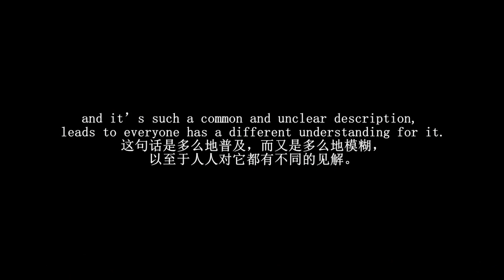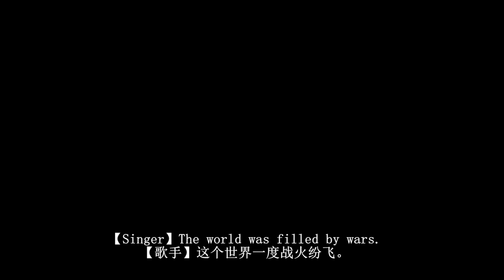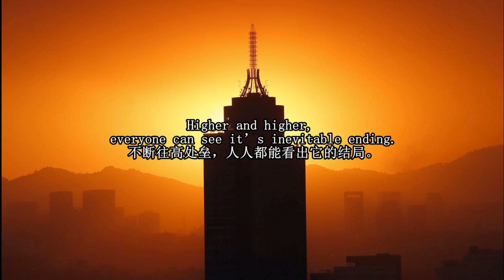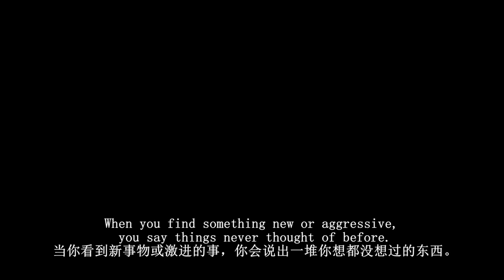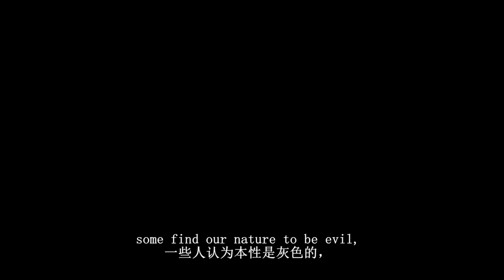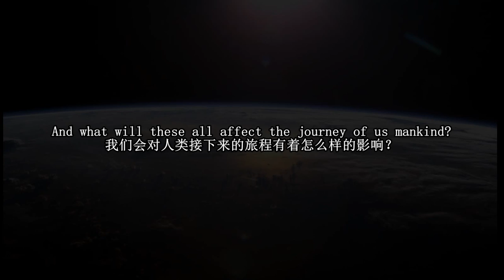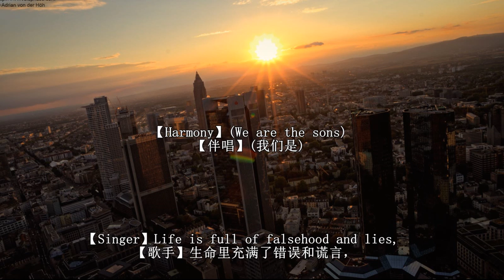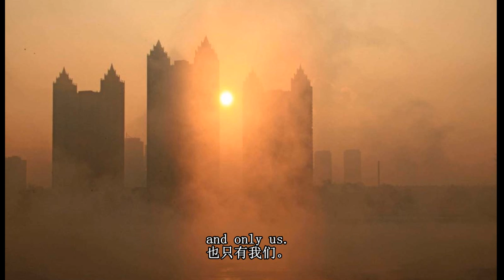Qiu’s Demo - Unseen Hand (The Instable Dominator)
Hi I'm a composition college student from China, and this is a demo made by guitar pro 6 soundbank, it's about the right&wrong in this world and how we can't control even foreseen where it's heading.
vocal isn't add in yet, and I very much looking for a classical style baritone voice as well as a haunted ballad-toned male voice, if anyone is interested, my email is